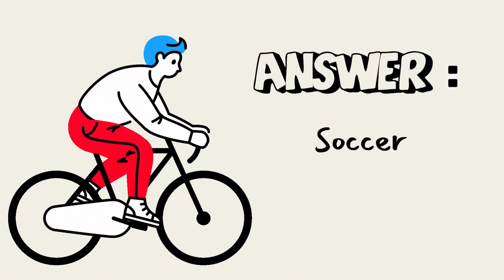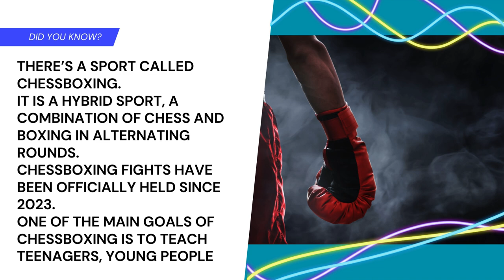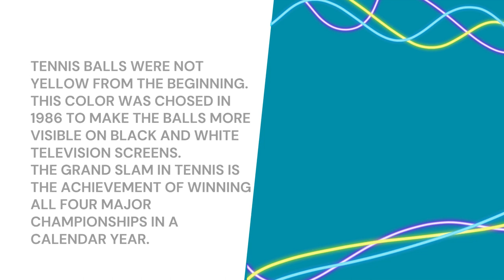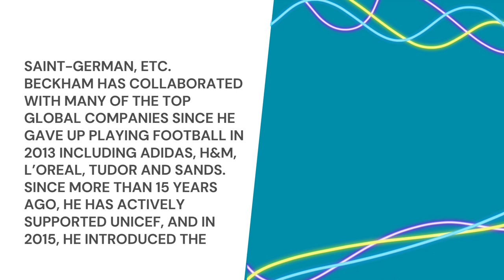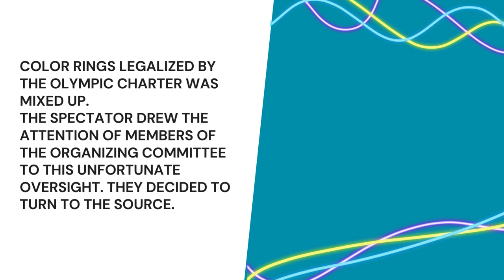How Well Do You Know Your Sports? Test Your Knowledge with This Trivia Challenge!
Music from Uppbeat (free for Creators!)

Test your sports knowledge with our latest trivia challenge! From legendary athletes to memorable moments, join us for an exciting journey through the world of sports. Think you're up for the challenge? Hit play now and see how many questions you can answer correctly!